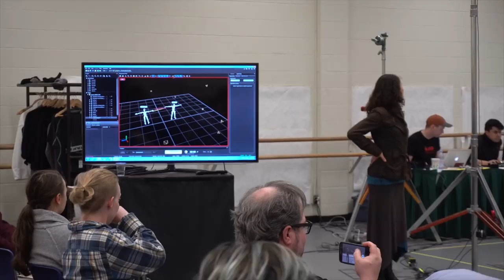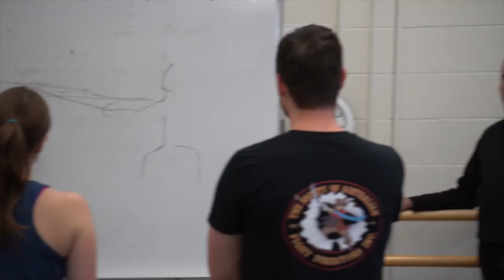International Paddy Crean Workshop 2016/17 Documentary: In the Footsteps of Giants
Commissioned and curated by IOSP Artistic Director Scott Witt, created by Kevin Inouye during and after the 2016/2017 "In the Footsteps of Giants" themed Paddy Crean International Stage Combat Workshop (now the Paddy Crean International Workshop).

The Paddy Crean Workshop was established in 1992 in honor of the Maestro Patrick ‘Paddy’ Crean, an actor, stuntman, and pioneering fight choreographer.
As the workshop grew, in 1996 The International Order of the Sword & the Pen (IOSP) was established to support ‘the Paddy’ and to continue initiatives to bring the international community together.
The format is one of open sharing. There are no certifications or testing; It is an open place to bring what you know and learn what you don’t. This is the spirit of Patrick Crean.

The workshop began on the East Coast of the United States, and 'Paddys' have been held in Edinburgh Scotland and Sydney Australia as well, but The Banff Centre for Arts & Creativity has become the regular host since the late 90s. This amazing facility now hosts Paddy Crean Workshops every other year in their luxurious state-of-the-art complex nestled in the Canadian Rocky Mountains of Alberta.